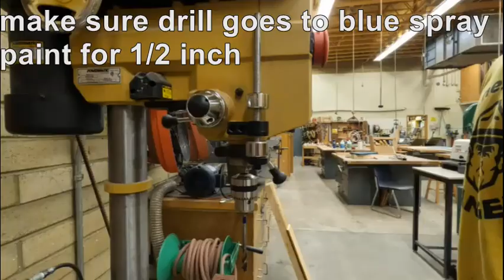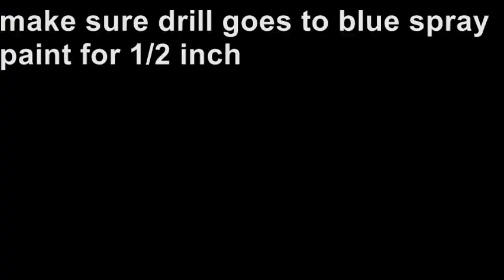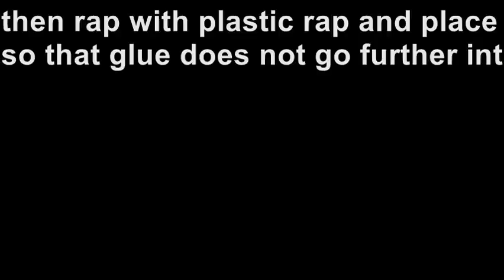Screw Driver Finished Video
Take a $2.00 Harbor Freight screw driver and create a custom handle